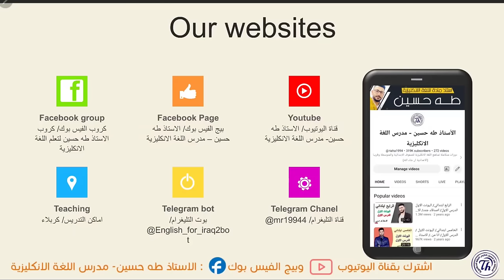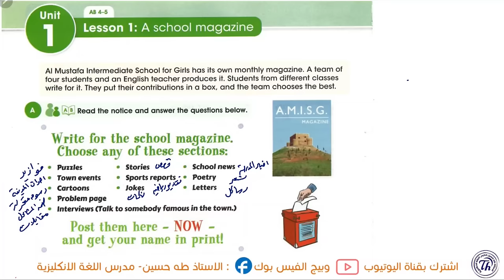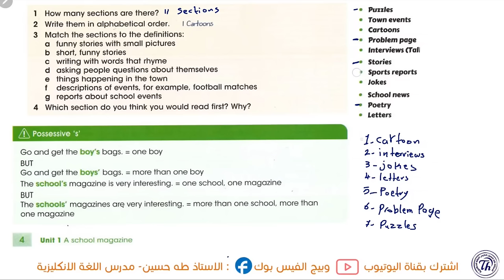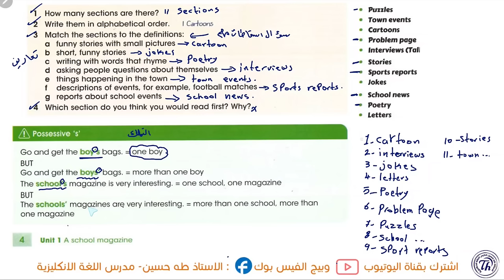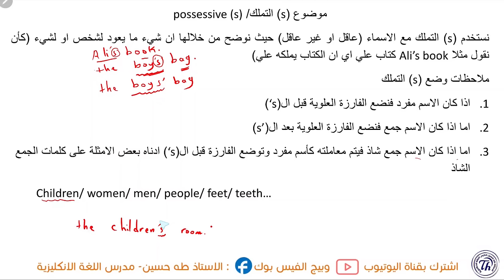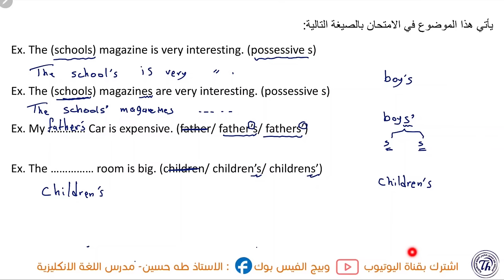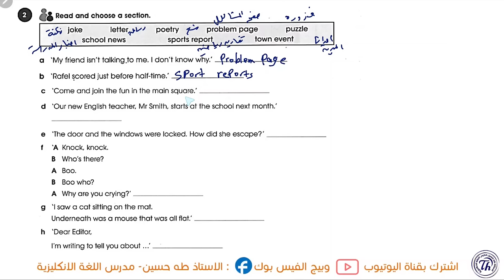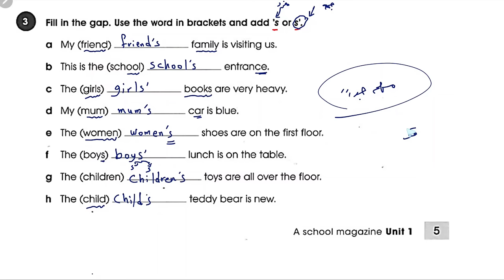انكليزي الثاني متوسط المنهج الجديد/ اليونت الاول الدرس الاول/ مجلة المدرسة / التملك/ الاستاذ طه حسين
شرح اليونت الاول/ الدرس الاول/ مجلة المدرس (s التملك)/   للصف الثاني متوسط متوسط + حل كتاب النشاط+  نماذج امثلة وصيغ اسئلة  للموضوع/ الاستاذ طه حسين.